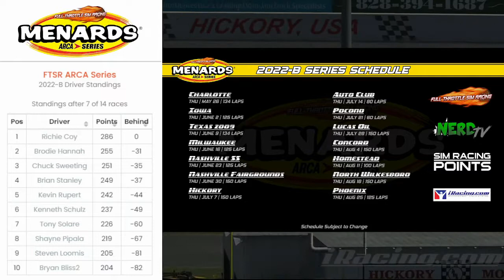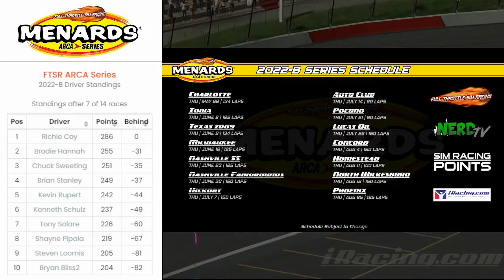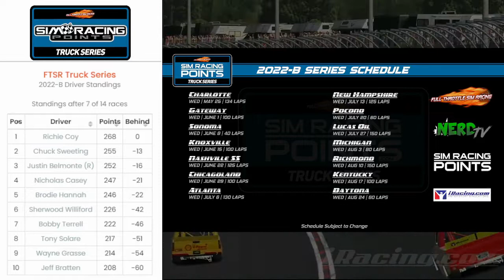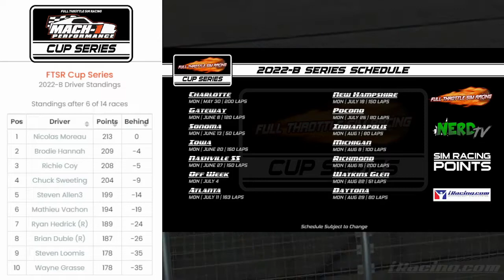This Week in FTSR: Episode 1 - Hickory/Atlanta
We recap all of the exciting racing action from this week at Full Throttle Sim Racing.